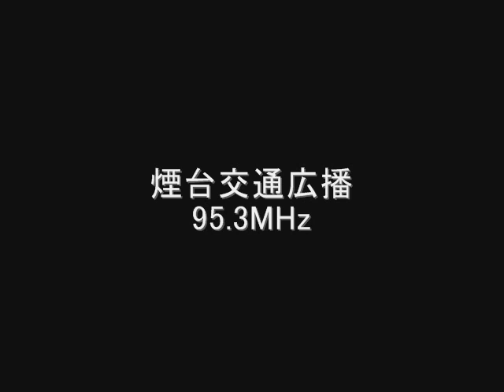煙台交通広播 95.3MHz Eスポ受信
煙台交通広播　95.3MHz
烟台交通广播
中国　山東省　煙台市
June　2010